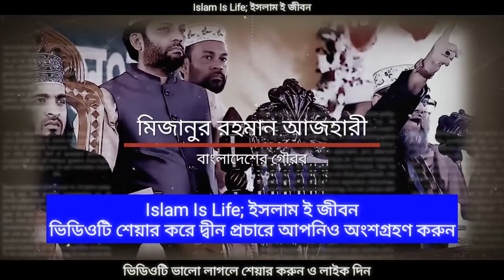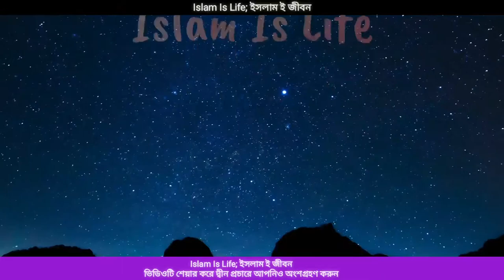মিজানুর রহমান আজহারীর বিরুদ্ধে ষড়যন্ত্র। নানা নাতিকে নিয়ে যা বললেন।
মিজানুর রহমান আজহারীর বিরুদ্ধে ষড়যন্ত্র। নানা নাতিকে নিয়ে যা বললেন।মিজানুর_রহমান_আজহারী